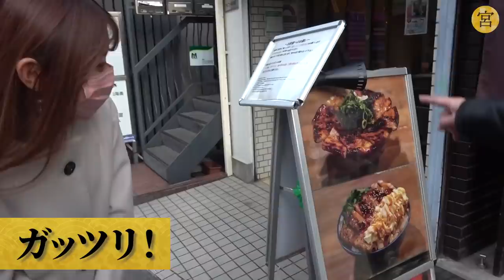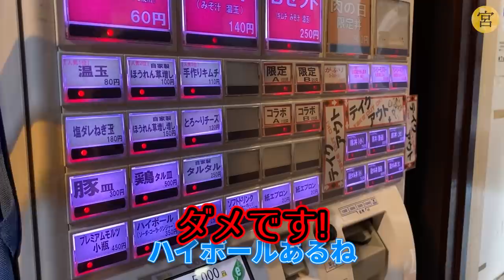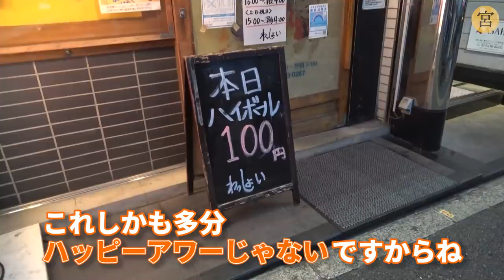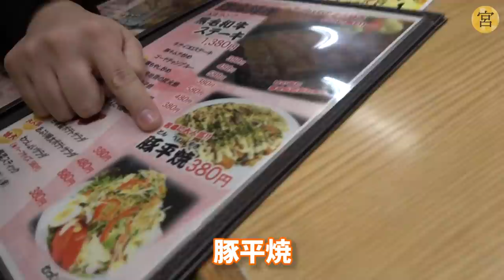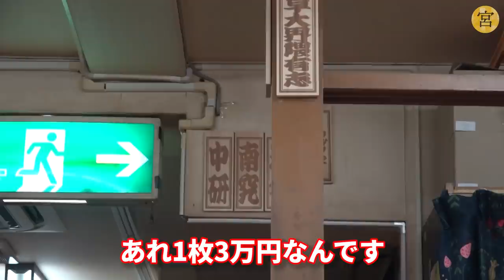早稲田の学生に案内され、激安絶品グルメ「ワセメシ」初体験！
早稲田大学放送研究会のURLはこちら

宮迫出演のイベントはこちら
「サークル✖️ワセメシ 4番勝負」